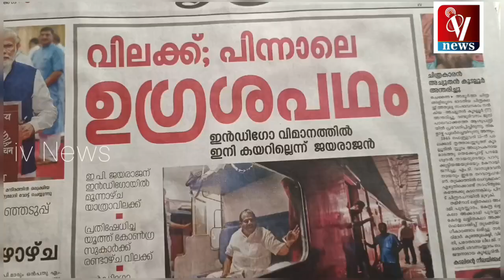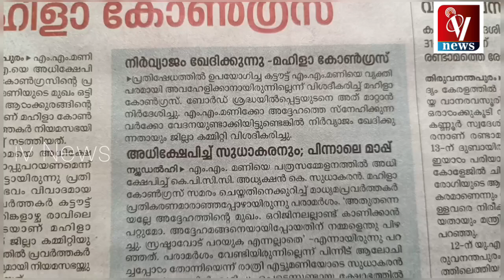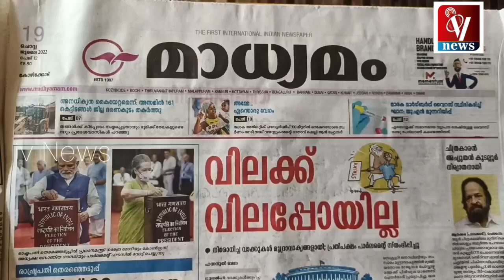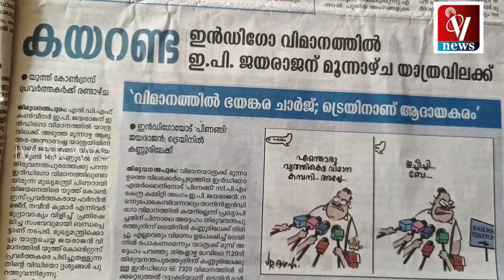ഇ.പി.ജയരാജൻ്റെ യാത്രാവിലക്കും | മാതൃഭൂമി മലയാള മനോരമ മാധ്യമം പത്രങ്ങളിലൂടെ